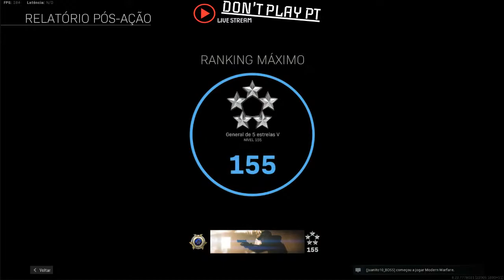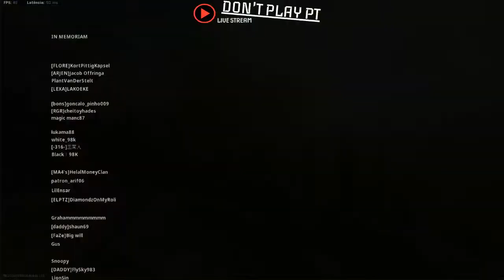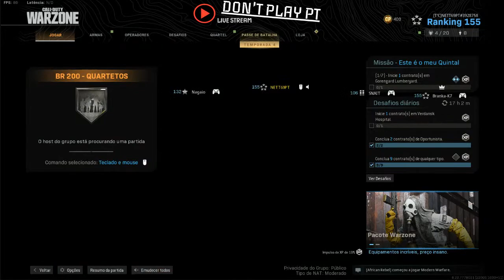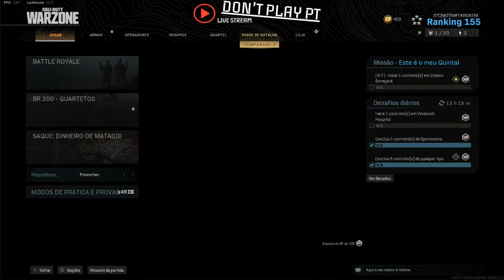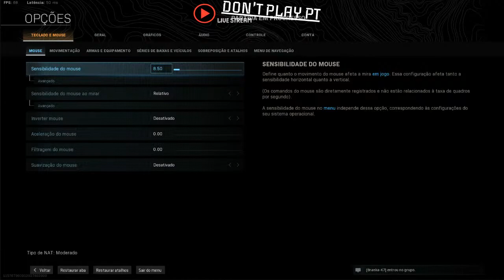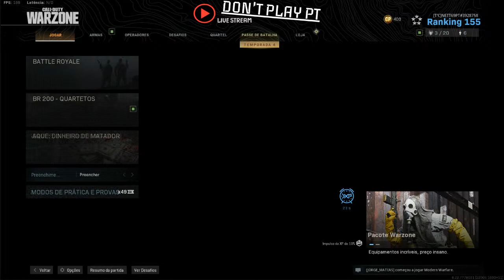CALL OF DUTY WARZONE *PLAYER NINJA*